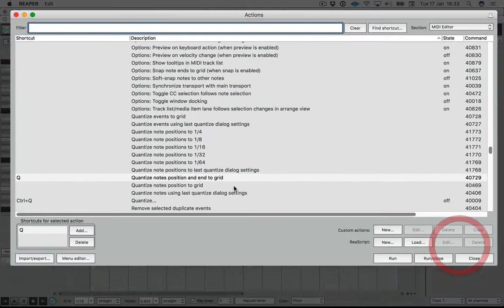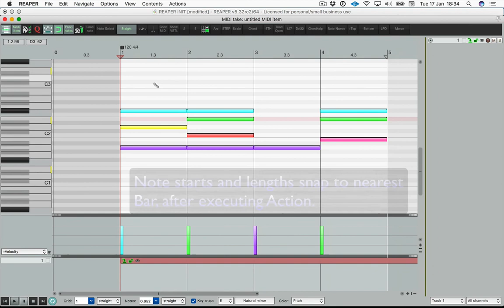Reaper MIDI Editor: Note start and length quantisation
Showing U one single Action, to quantize note start points and note lengths, in 1 go.

Reaper has many quantisation features, both for audio and for MIDI.